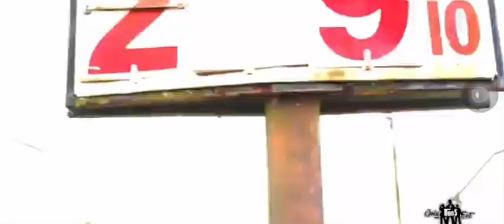Mike Brascii3X - 3 Much Pressure {3MP]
Mr.Makem Float 2.

Mike Brasci3X - 3 Much Pressure.  ​⁠OfficialMusicVideo)

First Release of 2023